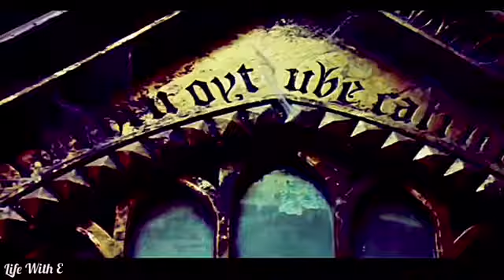|Harry Potter|-Bring me back to life {Evanescence}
I don't own the video clips or the song.The song belongs to Evanescence.Harry Potter.Directors are David Yates,Chris Columbus,Mike Newell and Alfonso Cuaron.Distributer are Warner Bros.,FilmFlex,Warner Home video.2001,2002,2004,2005,2007,2009,2010,2011.This is just a FAN-made video.Please make sure to give this video a thumbs up 👍🏼 comment down below👇🏼and subscribe!